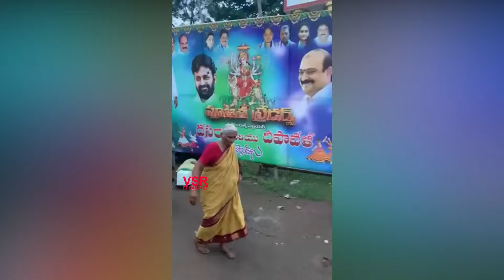మంత్రి కొడాలినానిపైన ఈ పెద్దామె కోపం చూడండి || Old Lady Show Her Angry On Minister Kodali nani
Old Lady Show Her Angry On Minister Kodali nani